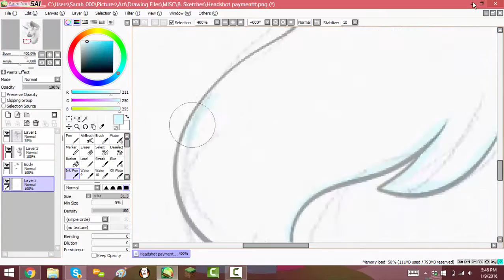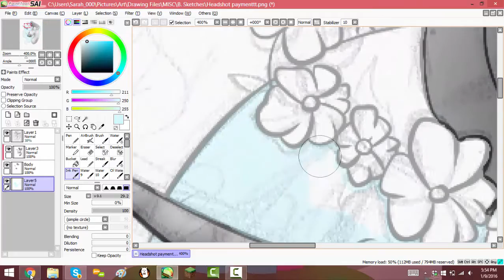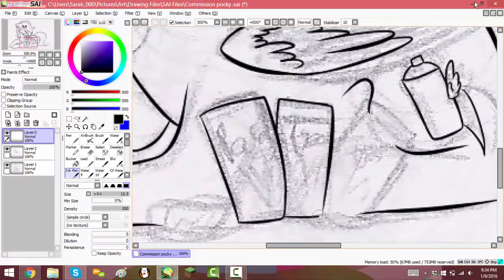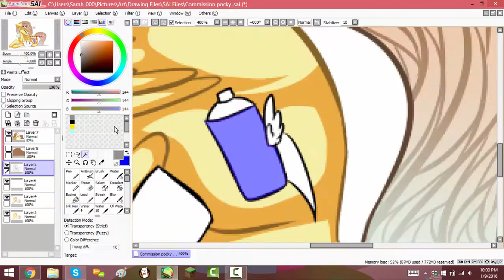MLP Speedpaint: Relaxation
Just a few things I needed to get done, took long enough.
Song: CPH Girls (Feat. Brandon Beal) (LaJo Remix) by Christopher